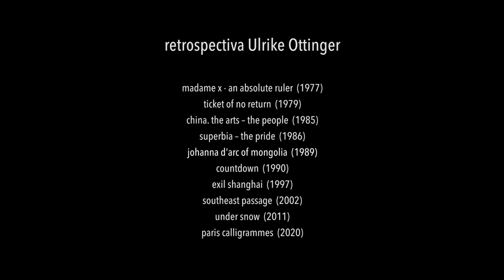Ulrike Ottinger with Andrei Rus and Vanina Vignal - The Berlin Trilogy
A conversation about The Berlin Trilogy - (extracts)

This film is part of ONE WORLD ROMANIA Human Rights IDFF 2021, June 11th–20th Bucharest.

Born in Germany, Ulrike Ottinger moved to Paris when she was 20, where she joined the French artistic scene of the 1960s. Returned to West Germany in 1969, she takes part in the newly formed underground movement. Her first films, made in close collaboration with actress Tabea Blumenschein, are punk, feminist, queer, with surreal, naughty accents. Dating from this time, the festival selection proposes the director’s first two features, both works of fiction, "Madame X - An Absolute Ruler" (1978) and "Ticket of No Return" (1979).

Madame X, Ulrike Ottinger’s debut feature proposes one of the most hypnotic viewing experiences possible. Constructed in the form of an allegory, in which women from all around the world, of different ages and with various occupations, travel to a mythical place, a ship whereon a female authoritarian ruler with a generic name (Madame X) had created a community formed exclusively of women liberated from the constraints of patriarchal society, the film is representative for the director’s first experimental works. Mainly composed of choreographed scenes and carefully staged, extremely elaborate, and chromatically refined tableaux, "Madame X" is a radical feminist utopia, one with a minimal narrative, yet abundant in philosophical and cultural meanings. And it is of an intoxicating visual beauty, an aspect which is controlled by Ottinger as well (she is also the director of photography for her films), thus reminding one of the visual and expressive force of some American Underground films from the previous decade - works such as "Flaming Creatures" directed by Jack Smith, or "Chumlum" directed by Ron Rice -, but oftentimes outshining them in this regard.

As she advanced in her career, Ottinger constantly questioned the borders between fiction and documentary, directing a first travel documentary in mid 1980s (“China. The Arts - The People" from 1985), and subsequently returned only occasionally to fiction films - with actors and pre-written scripts -, yet every time combining fictional elements with other, purely documentary ones. Most of the films made by her in the last four decades are travel documentaries, wherein she captures not only people and their specific customs from all around the world, but, every time, she frames what she shoots in fairy tale covers, giving the stories she presents a mythical aura. The fact that the majority of her subjects come from places traditionally regarded as exotic by Western cultures - Japan ("Under Snow" 2011), the Siberian taiga ("Taiga" 1992), the frozen territories of Alaska, inhabited by the Eskimo descendants ("Chamisso’s Shadow" 2016), or China ("China. The Arts - The People" and "Exile Shanghai" 1997) - makes the viewing experience of these films similar to the ones from childhood, when we are initiated, through stories, into all kinds of remote rituals and beliefs.

Oftentimes, in her trips, Ulrike Ottinger tends to film women she listens to, whom she watches tenderly and observes during their daily activities. In this sense, her filmography works as an album of extremely complex and varied feminine/female figures. "Countdown" (1990) and "Southeast Passage" (2002), made in former European communist countries, are relevant in this regard. In the first of the two she observes the German society after the fall of communism, in the months prior to the West-East reunification, while the second one is a journey through several South-Eastern European countries, most of them formerly communist, and all of them parts of long gone empires, Ukraine, Turkey, Hungary, or Romania, the latter seen shortly before its adhesion to the European Union - which for a native viewer constitutes a fascinating trip back in time. Whether she films cultures which are similar to or radically different than her own, Ottinger regards them with fresh eyes and reveals them in spectacular light not through the unusual character of the themes she proposes, but through the profoundness of the meditation on them, by overlapping times, histories, and perspectives which render unsuspected meanings to them.